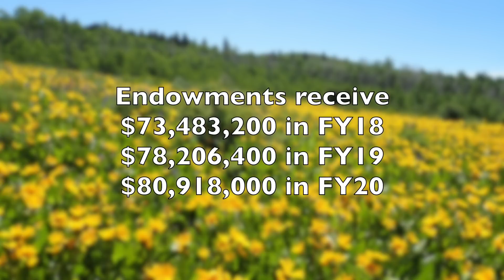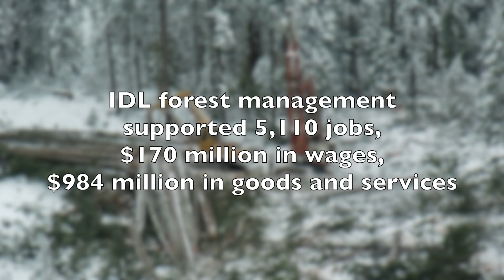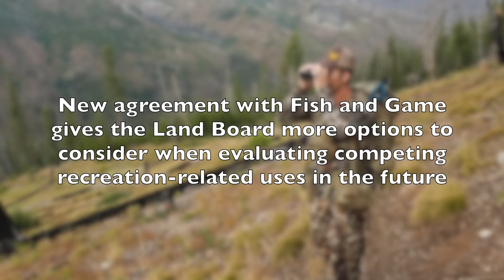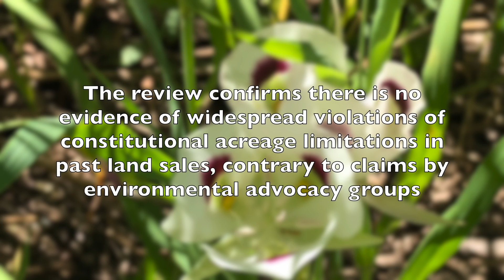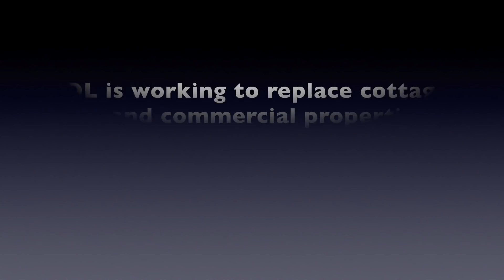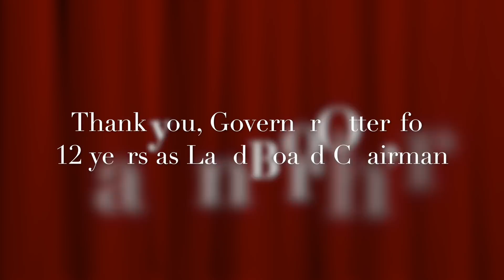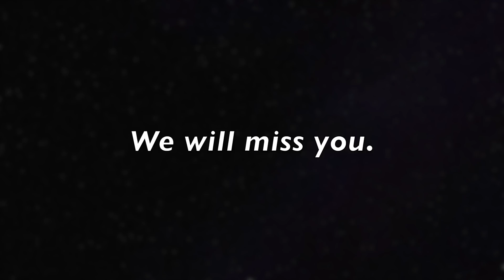2018 Year in Review - Idaho Department of Lands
2018 Highlights from the Idaho Department of Lands